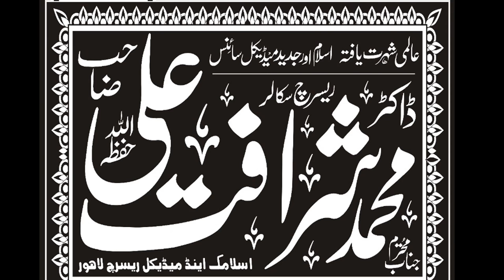DR.SHARAFAT ALI TOPIC:BEEMARIYON KA ILAJ 2021 Sajid Islamic Centre